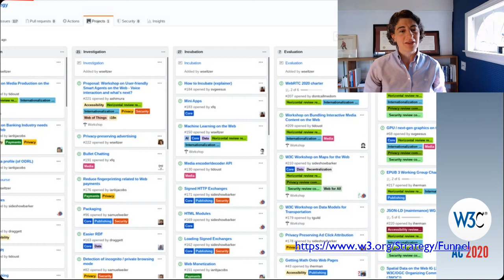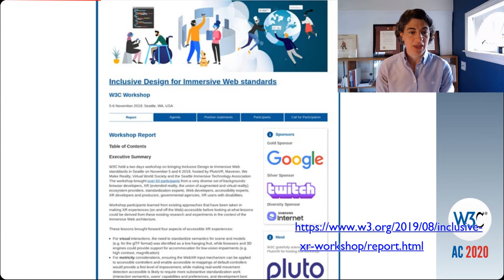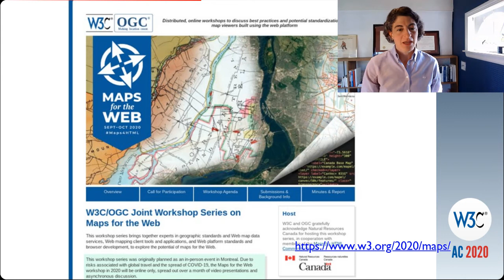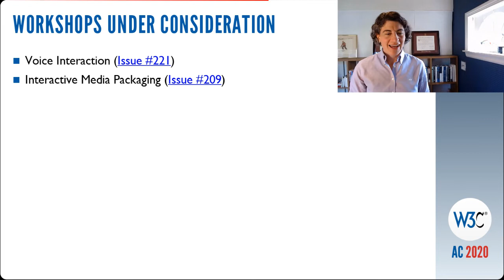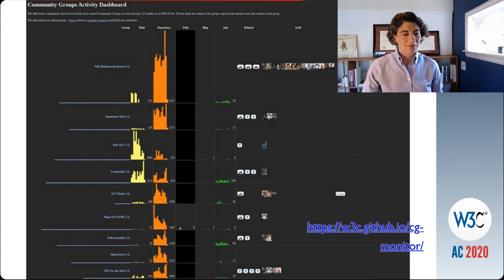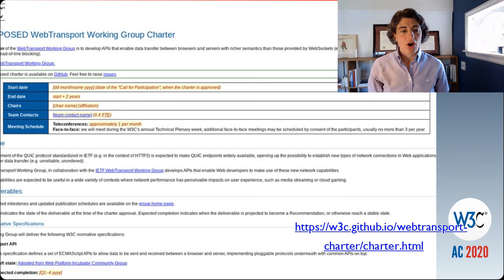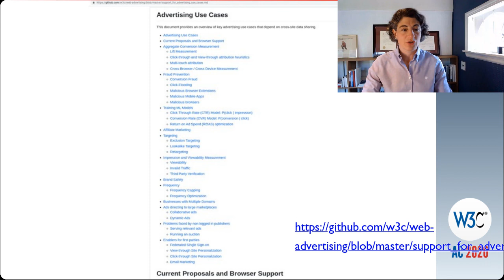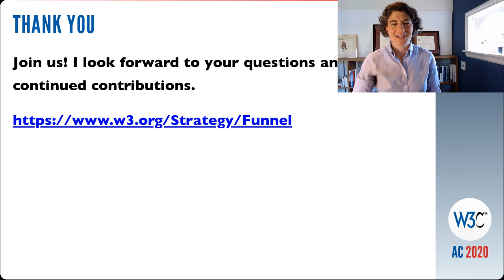W3C Strategy Funnel updates - May 2020, Wendy Seltzer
Wendy Seltzer, head of W3C Strategy, presents recent changes to the Strategy Funnel where W3C tracks its new and upcoming work - as new Working Group charters, W3C workshops, W3C Community Groups.

0:00 Strategy, AC 2020
0:56 Strategy Funnel
1:36 Workshops: Recent, Upcoming, and Proposed
2:14 Inclusive Design for Immersive Web Standards
3:06 Workshop on Data Models for Transportation
3:37 Workshop on Web Games screenshot
4:23 W3C/OGC Joint Workshop Series on Maps for the Web
5:03 Workshop on Web and Machine Learning
6:03 Workshops under consideration
7:40 Community Groups Activity Dashboard
9:26 PROPOSED GPU for the Web Working Group Charter
10:23 DRAFT PROPOSED EPUB 3 Working Group Charter
11:12 PROPOSED WebTransport Working Group Charter
11:38 MiniApps Ecosystem Community Group
12:56 Web Advertising BG Use Cases